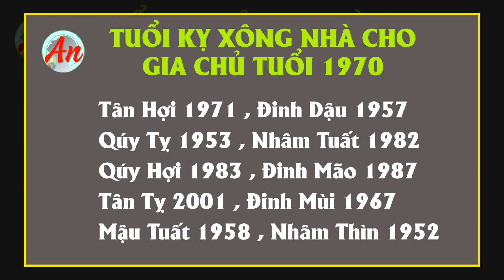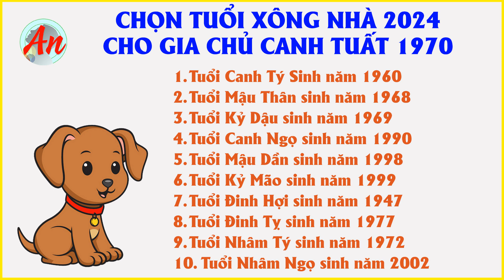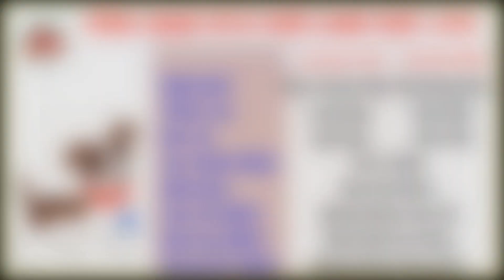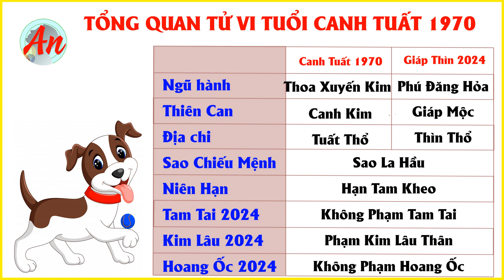Tuổi Xông Nhà 2024 Cho Gia Chủ Canh Tuất 1970 Tài Lộc Và May Mắn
Thông tin tài trợ :
- Chủ tài khoản : Nguyễn Thị Chi